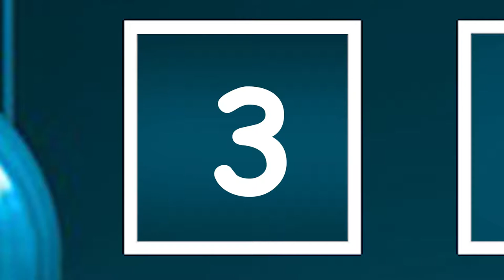Daily Adventkalender #03 | Let´s Play: Fortnite Battle Royale | iToJu_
Heute wird in SOLO Rasiert mi dem WOLF-SKIN, schaut auch heute zum 3. Kästchen vorbei !!!

Was heißt "Daily Adventkalender" ?, es bedeutet, dass ab heute Täglich mindestens 1 VIDEO kommt !!!

Mehr Infos über FIFA 18 findest du hier!